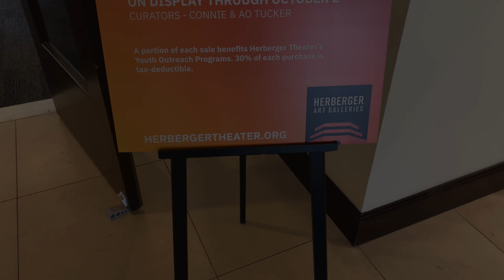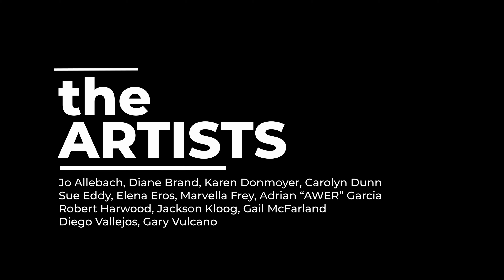Hero Exhibit - Herberger Galleries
SAGUARO Exhibit - Herberger Theater Center
On display – August 9 – October 1, 2023
An exhibit featuring the work of 30 Arizona artists. Showcasing
artists interpretation of the Saguaro.
Curators – Connie & AO Tucker
Main Gallery